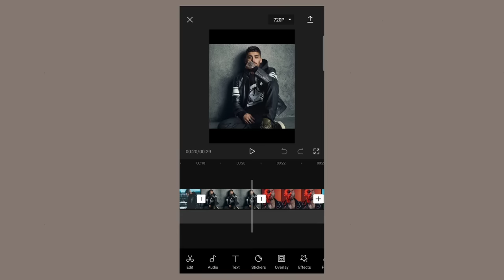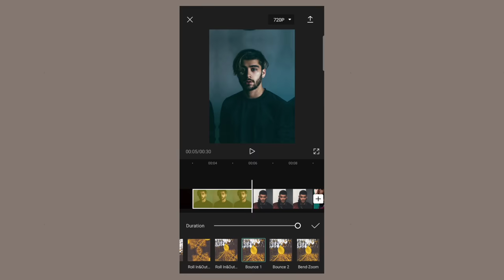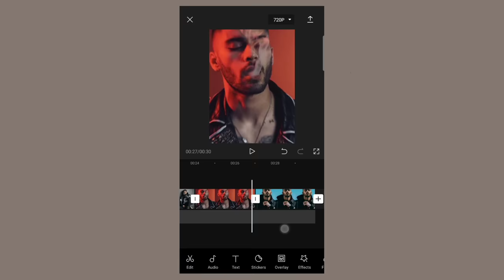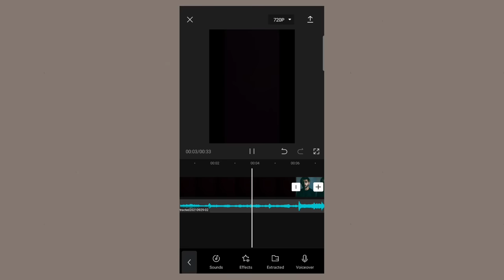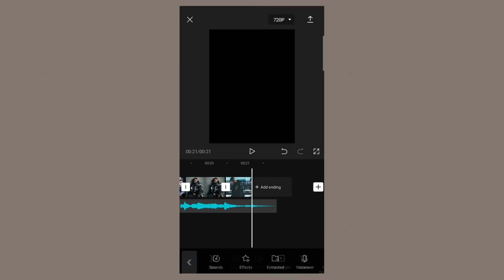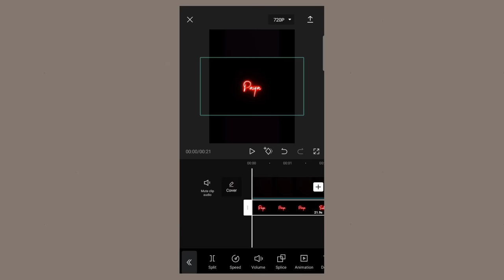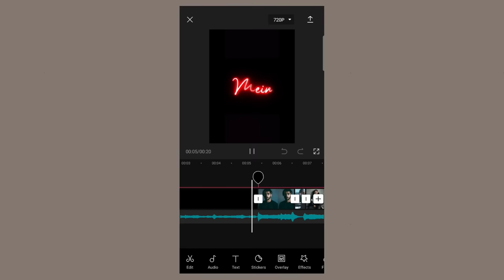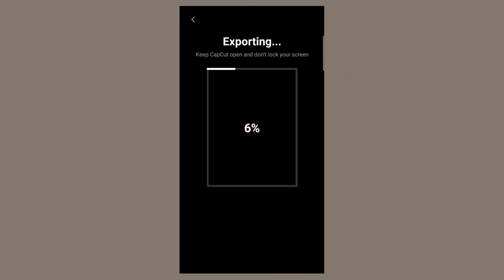New Trending Full Screen Lyrics Video Editing In CapCut App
COVER TOPIC IN THIS VIDEO :

how to edit lyrics video in capcut
lyrics video editing in capcut
how to make lyrics video in capcut app
capcut app se lyrics video kaise banaye
how to create lyrics video in capcut
capcut app me lyrics video kaise banaye